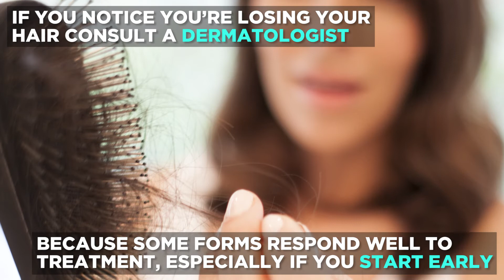What Is Alopecia | Health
Alopecia is an umbrella term for many types of hair loss. Watch the video to learn what exactly alopecia is.